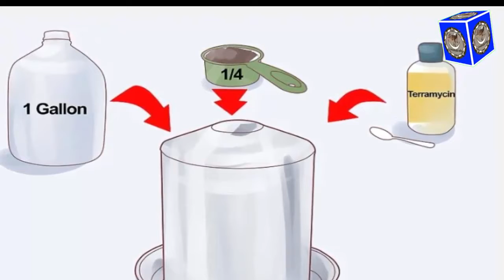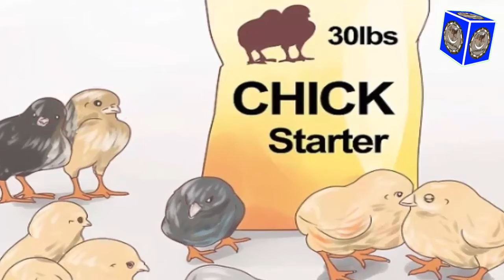baby chicken feed/What Do Baby Chickens Eat/feed for baby chicken/1st Feed Of New Born Chicks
*apna karobar
*taddy goats